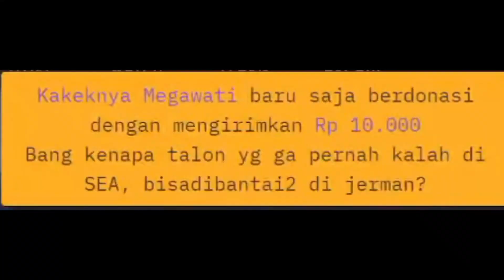Tanggapan InyourdreaM Mengenai Talon yang Sekarang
00:00 Gambaran IYD Mengenai DPC III Nanti
00:17 Tanggapan InyourdreaM Terkait Talon